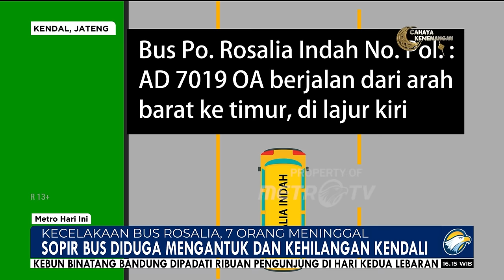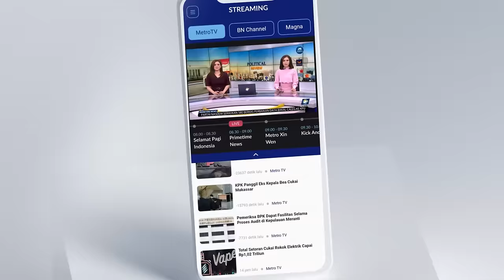Laka Bus Rosalia, Diduga Sopir Bus Mengantuk dan Hilang Kendali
MetroTV, Kecelakaan tunggal melibatkan bus PO Rosalia Indah terjadi di Km 370 A atau ruas Tol Batang-Semarang. Tampak bus itu terperosok dalam parit di samping jalan tol.